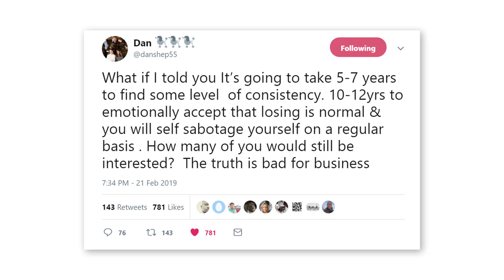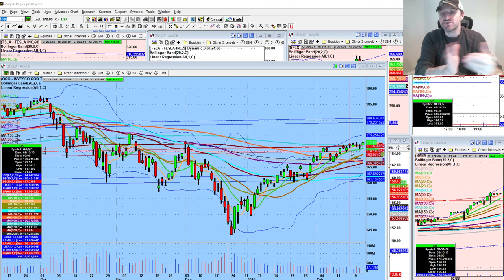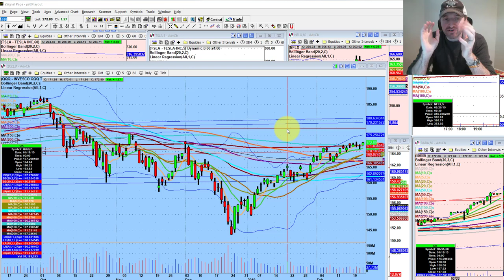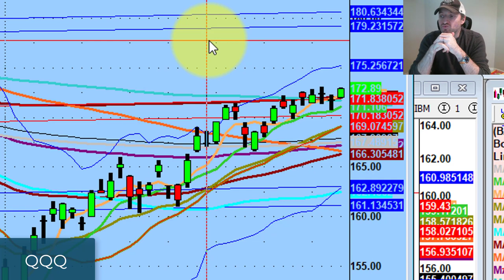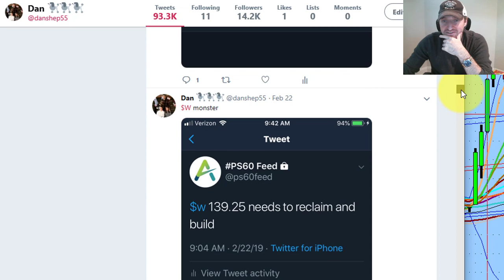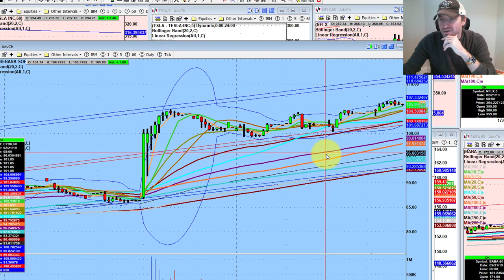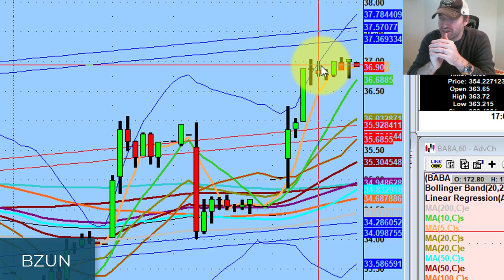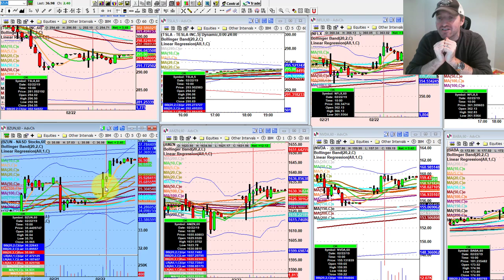Successful Trading Takes Time